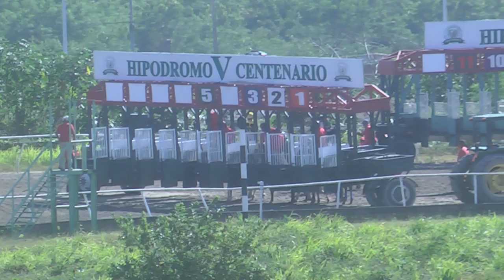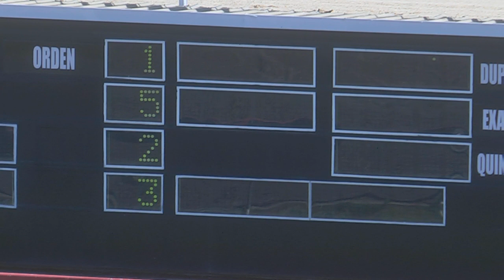3RA CARRERA 13 02 2021 EL GRAN JEREMY